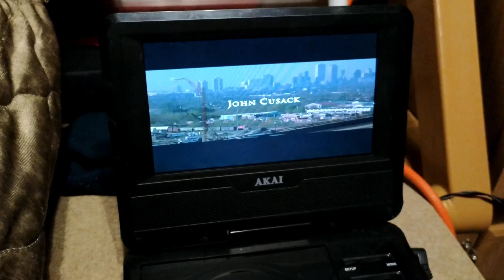Summer Winding Down-Solo Overnight in the Woods